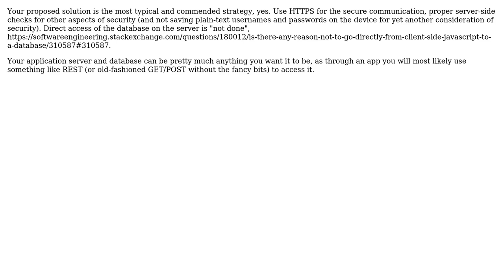Software Engineering: Send data between database and Apache Cordova app in a secure way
With thanks & praise to God, and with thanks to the many people who have made this project possible! You are responsible for your own actions.